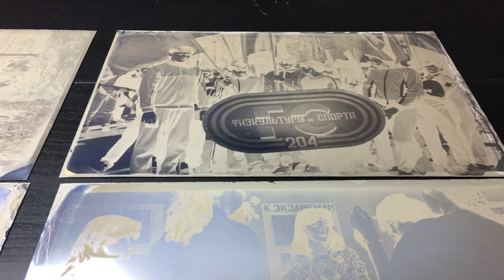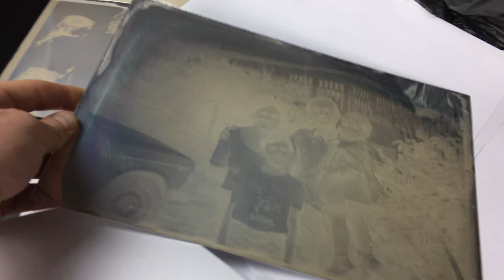Ферротипы для выставки «Непрояв.»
16 серебряных ферротипов размером 20х30 см для выставки «Непрояв.» (в окончательный отбор планируется включить 12 ферротипов).

Отпечатано с оригинальных негативов прямым оптическим способом в мокро-коллоидном процессе (амбротипическая печать) с помощью ручного нанесения фотоэмульсии на металлическую хромированную пластину.

Эффект наблюдения то негативного, то позитивного изображения достигается за счет того, что роль черной/белой точки на отпечатке играют не классические соляные соединения серебра, а металлическое серебро Argentum в чистом виде, обладающее способностью отражающать свет.

За счет плавного изменения фона с темного на светлый, в котором отражается зеркальная поверхность металлической пластины, под разными углами зритель наблюдает то негативное, то позитивное изображение.

Фотографии 1984–1989
Проявка 1984–1989, 2015
Ручная оптическая печать 2016—2017
Отпечатано в SREDA Film Lab
Оригинальная технология — Павел Косенко,  Анатоль Грин и Юрий Милосердов